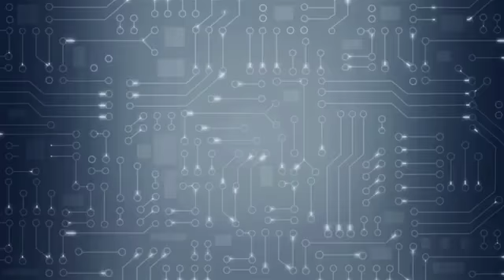【3D科普】想打噴嚏千萬別忍 否則傷很大 | 台灣蘋果日報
想打噴嚏時千萬不要忍，否則可能導致喉嚨、耳朵受傷，甚至讓腦動脈瘤破裂。

根據最近一期《英國醫學期刊》（The BMJ）刊登病例，一名34歲男子因喉嚨腫脹劇痛而赴急診室求診。醫師詢問後得知，原來該名男子強忍住不打噴嚏，反而讓這股壓力重傷喉嚨。報導中寫著：「這名病患形容，當他閉上嘴巴且捏住鼻子，強忍住不打噴嚏時，喉嚨內出現爆裂感。」